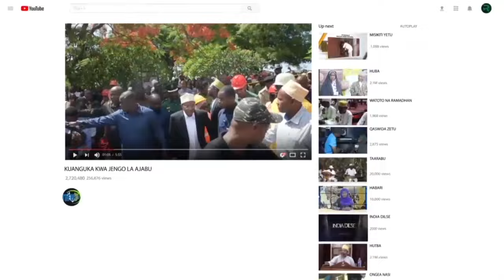RAIS MWINYI ATOA TAMKO KWA BALOZI WA UINGEREZA IKULU ZANZIBAR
O6 AUGUST 2024.
RAIS Dk , MWINYI NA MABALOZI IKULU.
Rais wa Zanzibar na Mwenyekiti wa Baraza la Mapinduzi Dk, Hussein Ali Mwinyi ameihakikishia
Uingereza kuwa itaendeleza Ushirikiano baina ya nchi hizo kutokana na mafanikio makubwa
yanayopatikana kwa muda mrefu sasa .
Dk, Mwinyi ametoa tamko hilo leo tar, 06 AGOST wakati alipokutana na Balozi wa Uingereza
aliemalilza muda wake wa kazi hapa nchi Mh , David Concar aliyefika Ikulu kumuaga , Rais Mwinyi
ameishukuru nchi hiyo kwa misaada yake kwa Zanzibar inayochangia kupata maendeleo.
Amefarijika na kazi kubwa iliofanywa na Balozi Concar nchini ambayo imechangia kifanikiwa kwa
miradi ya miundombinu ya barabara , kiuchumi na kumtakia kheri katika utekelezaji wa majukumu
yake.
Balozi Concar amesema kuwa hatua kubwa za maendeleo zinazofikiwa na Zanzibar hivi sasa
zinaishawishi Uingereza umuhimu wa kuendelea kuunga mkono juhudi hizo kwa hali na mali katika
nyanja mbalimbali, amefarijika na mabadiliko makubwa ya ujenzi wa miundombinu ya viwanja vya
ndege hatua inayoifanya Zanzibar kupokea Idadi kubwa ya watalii kutoka nchi tofauti.
Aidha Balozi Concar amempongeza Rais Mwinyi na wananchi wa Zanzibar kwa kuendelea
kuimarisha Serikali ya Umoja wa Kitaifa hali inayochangia Amani na Utulivu Zanzibar na kuchochea
kasi ya maendeleo.
Wakati huo huo Rais wa Zanzibar alikutana na Balozi wa Qatar nchini Tanzania Balozi Fahad Rashid
aliyefika Ikulu kuleta salamu kutoka kwa mfalme wa nchi hiyo na kumpa mwaliko wa kutembelea
Qatar mwezi Oktoba .
Balozi Fahad pia amefurahishwa na maendeleo ya Zanzibar ikiwemo ujenzi wa kiwanja cha New
Amaan Complex na kuipongeza Serikali kwa mafanikio hayo.
Rais Mwinyi amemuelezea Balozi huyo kuwa nchi za Afrika Mashariki zinatarajiwa kuwa wenyeji
wa Michuano ya AFCON mwaka 2027 hivyo Zanzibar bado inahitaji kuwa na viwanja vya aina hiyo
na itafarijika iwapo Qatar itaunga mkono.

MWISHO.